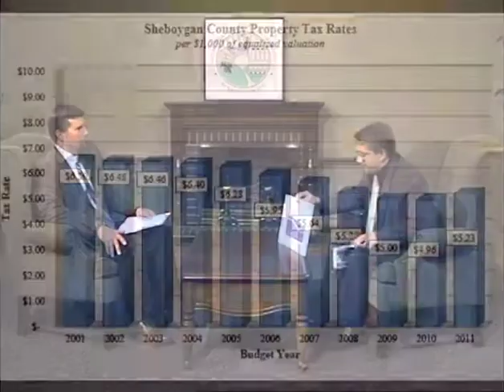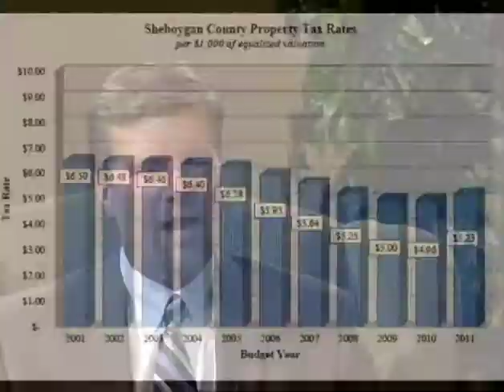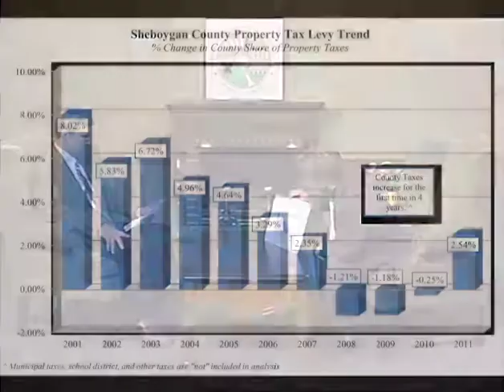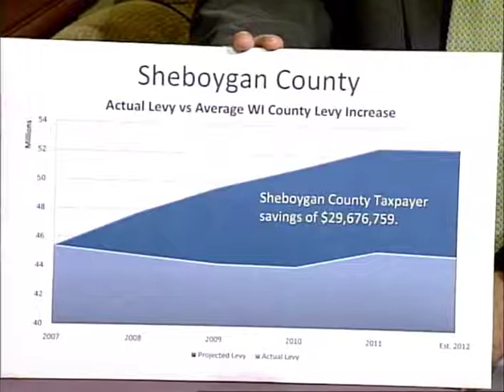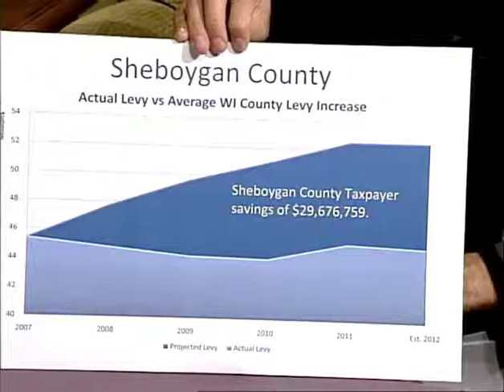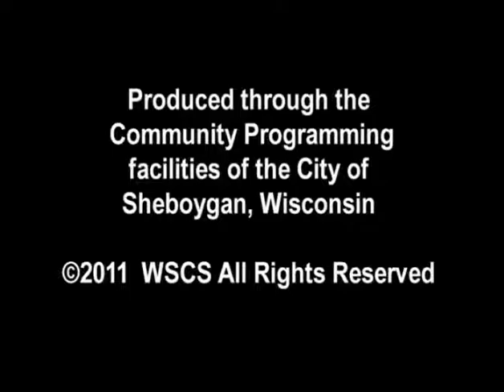SCGWFY 136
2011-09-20 Terry Hanson Finance & Information Technology Department